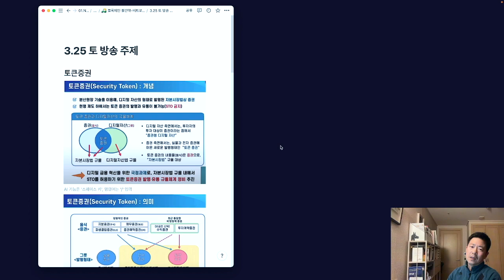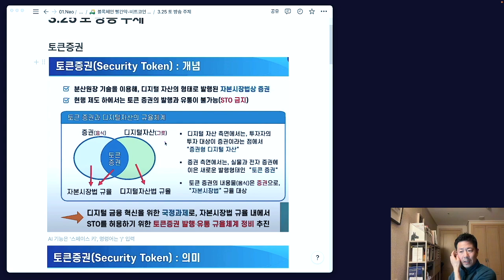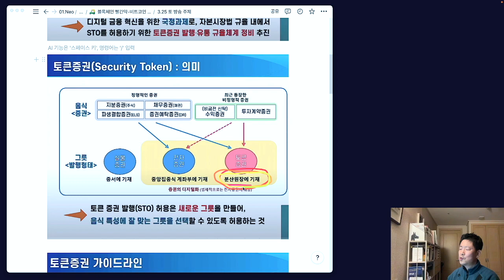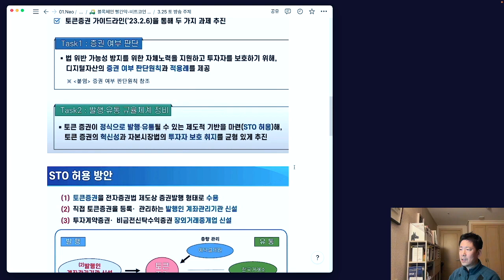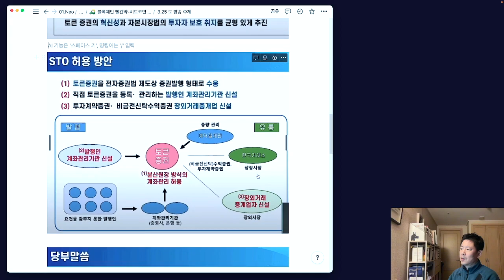금융위 토큰증권 설명 - 자장면은 어느 그릇에 담던 자장면이다.